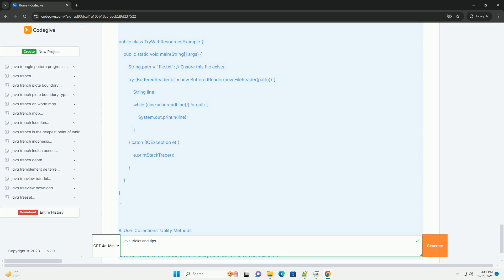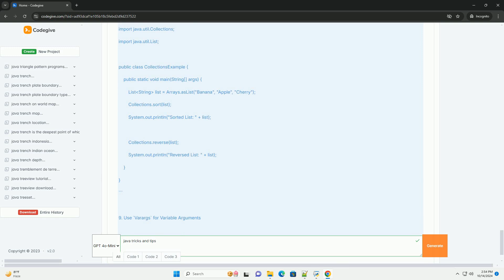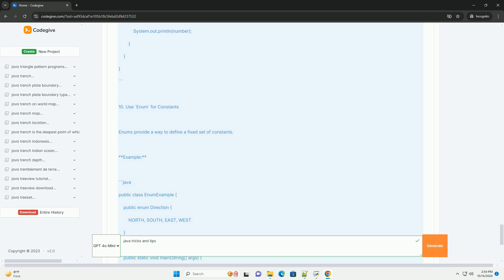java tricks and tips